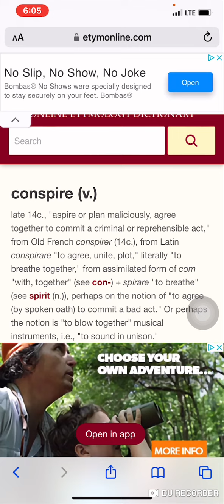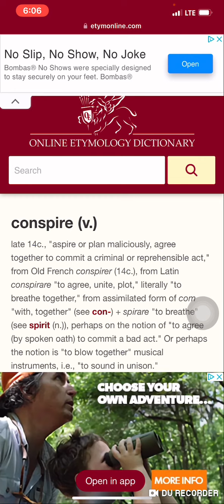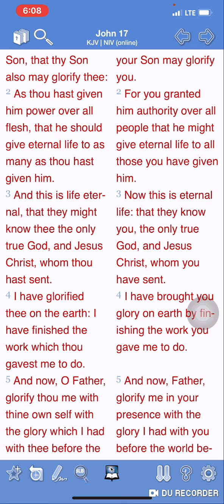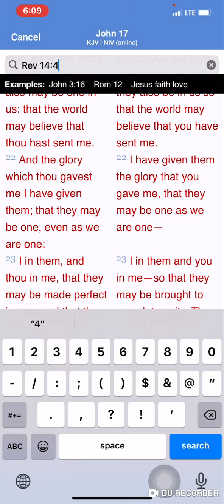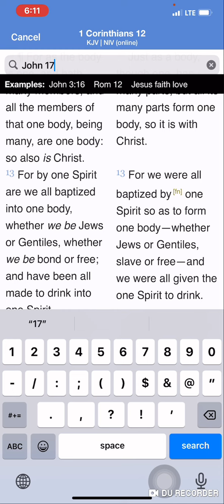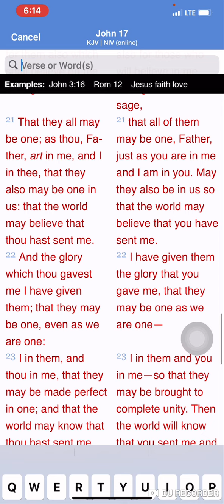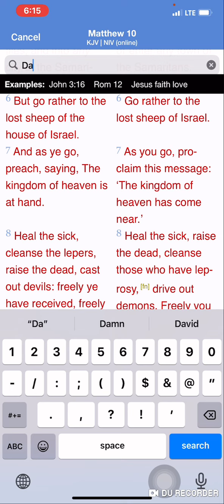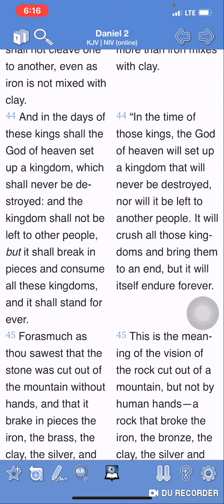The Conspiracy Of Yahawashi